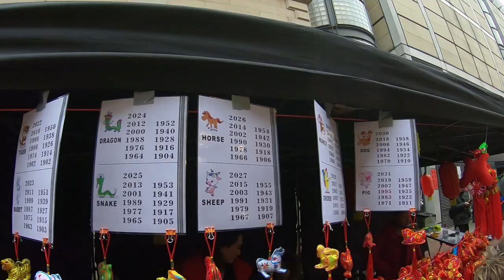China new year Manchester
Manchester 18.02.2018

CHCESZ WESPRZEĆ KANAŁ?